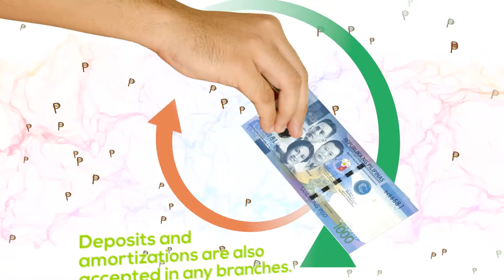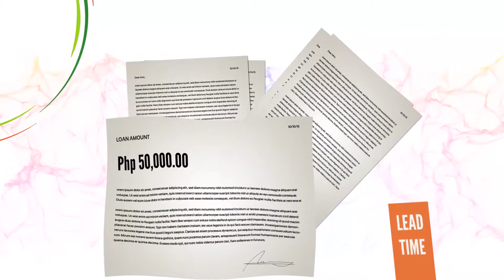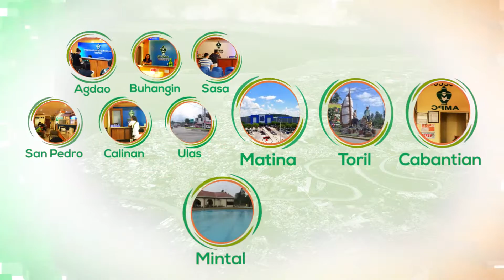Agdao Multipurpose Cooperative